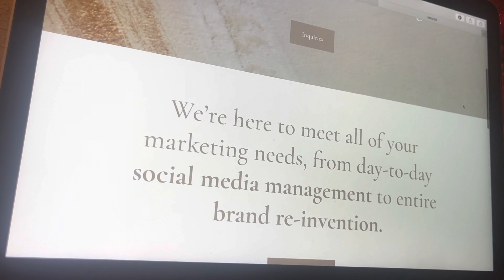Meet 2022 Miss Wyoming Earth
Harley Anderson will represent Wyoming at the next Miss Earth USA pageant on January 7 in Orlando. For ticket and broadcast information, visit missearthusa.com.

Miss Earth USA is the official United States preliminary to Miss Earth based in the Philippines, one of the planet's largest and most respected pageants. As Beauties for a Cause, all delegates have the opportunity to elevate their voice while serving environmental causes and empowering women and girls. The winner of Miss Earth USA will advance to the next competition in Vietnam in fall 2023.